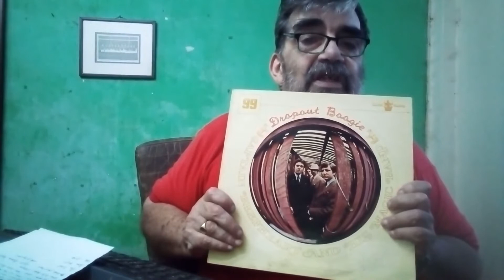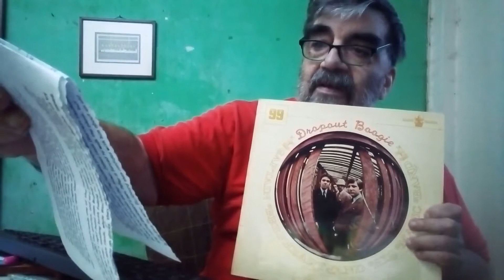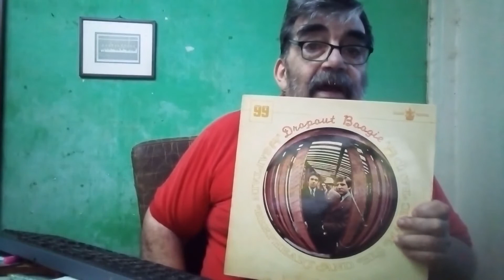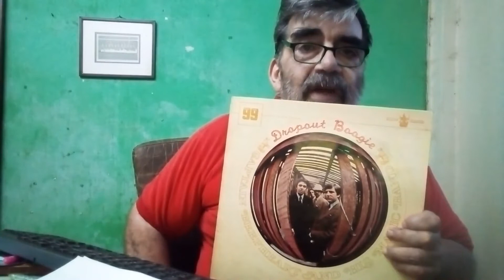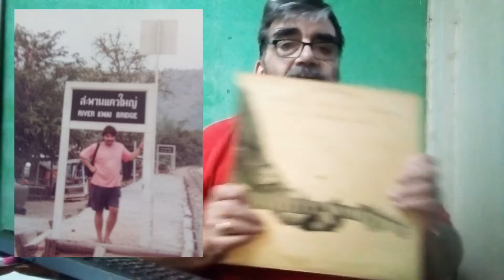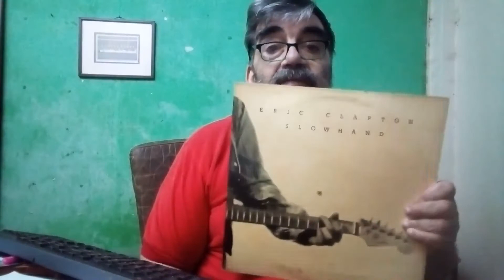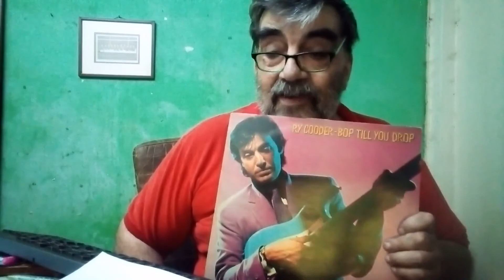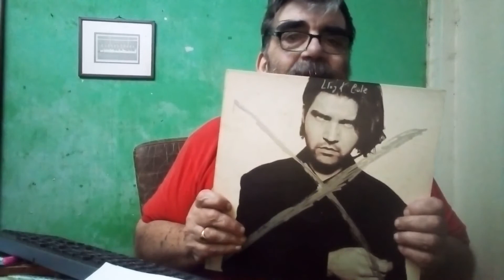My Vinyl Collection + Dust Ep 1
vc, vinylcollection, Collecting, 1st box Ist 6 records that I took to THailand - These records - well one of them is 51 years old